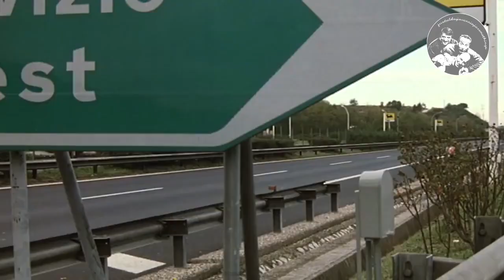GLORIOUSBOMB - JustAGGThings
E se "Tre uomini e una gamba" incontrasse le GLORIOUSBOMB nate dalla theme di Bobby Roode in WWE?

JustAldoGiovannieGiacomoThings

JustVideogamesThings

JustCameraCafèThings